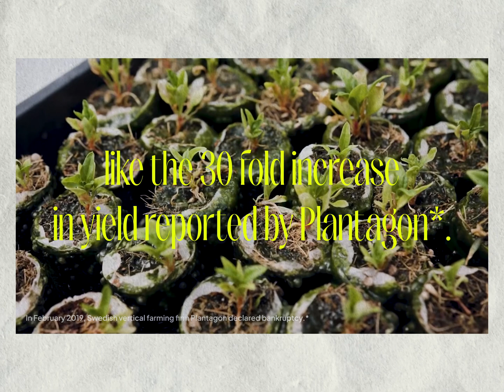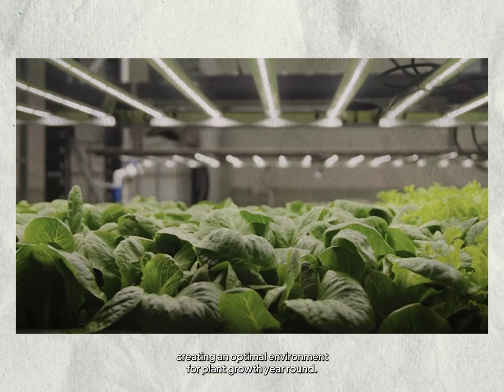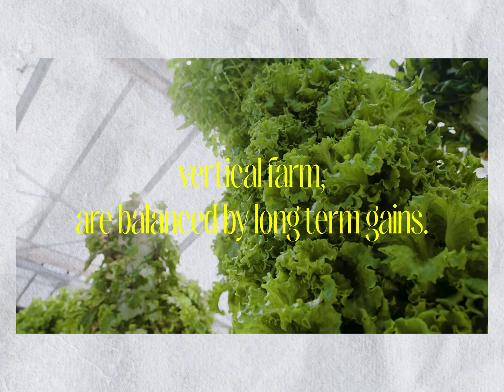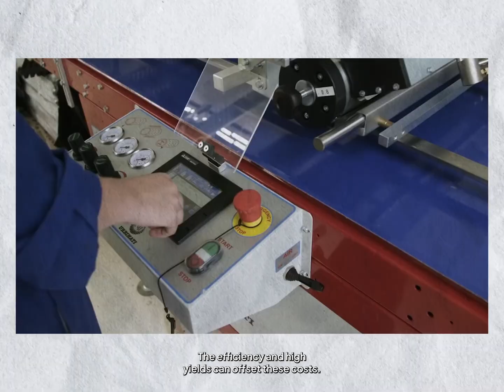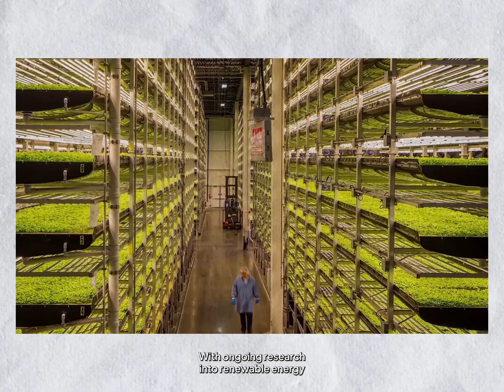The Rise of Controlled Environment Agriculture | TVS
Dive into the world of Controlled Environment Agriculture (CEA) and discover how it's paving the way for a sustainable future in farming. As we face the challenges of feeding a growing population, CEA offers innovative solutions through vertical farms, hydroponics, and advanced climate control, ensuring year-round production of fresh, nutritious food.

Explore the evolution of CEA from ancient Roman greenhouses to today's high-tech farms, and learn about the significant impact of technologies like AI and IoT on agriculture. With a potential 90% water savings and the ability to thrive despite climate adversities, CEA stands as a beacon of hope for global food security. Join us as we delve into the economic, environmental, and technological facets of CEA, shedding light on its role in redefining sustainability and resilience in agriculture.

About TVS:
We're more than just a channel; we're a community that thrives on dialogue and exchange. Have you witnessed innovation being stifled? What strategies do you think companies should adopt to foster a culture of creativity and risk-taking?